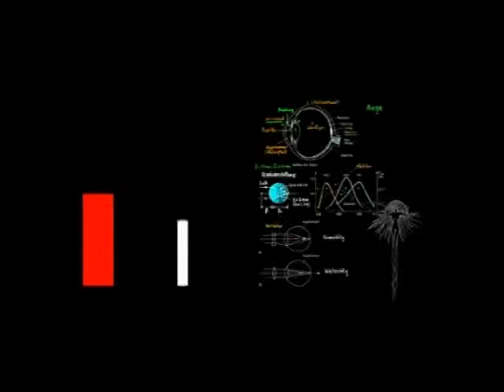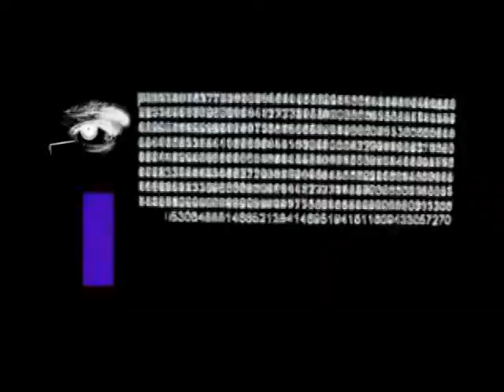Parpadeo Insistente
Trabajo de composición - 2006